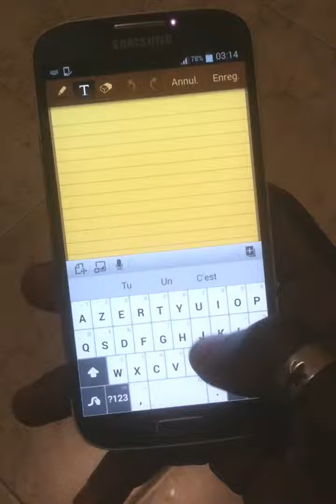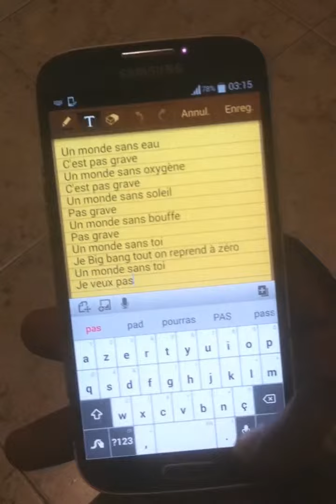bonne st valentin